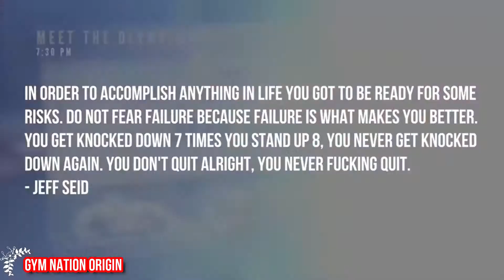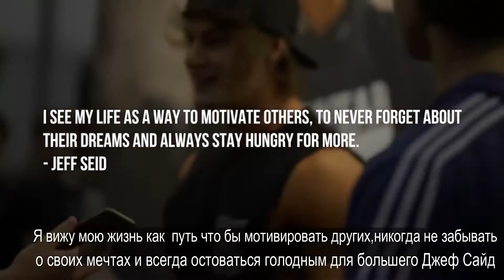❤«Jeff Seid»— Gym Motivation 💪➤Джеф Сайт— мотивация 2018®